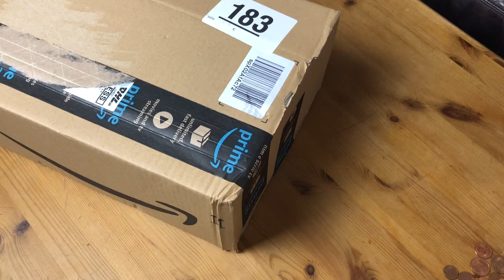SONY FDR-X3000R 4K Action Cam REVIEW | ShaneTSGTV Reviews